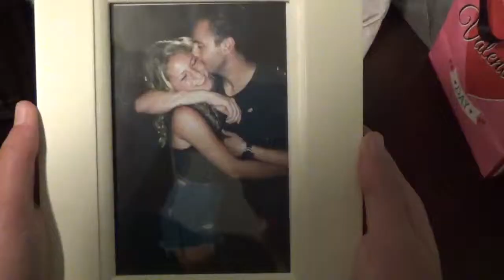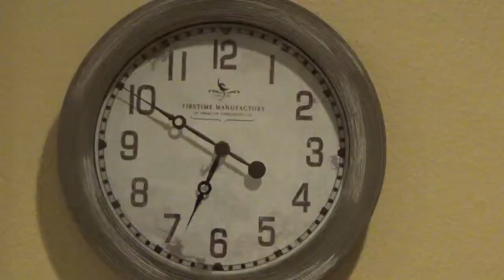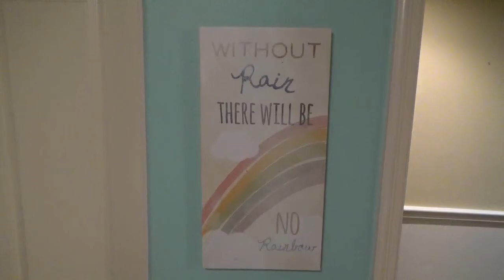Final Project Justin Thompson